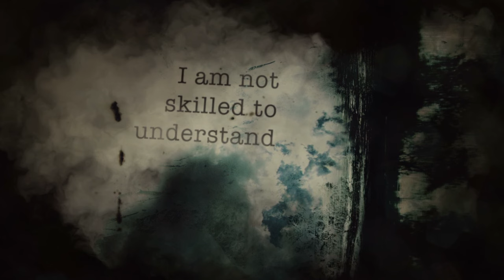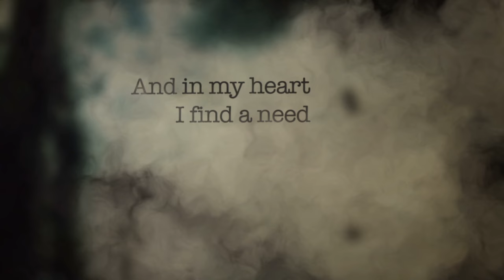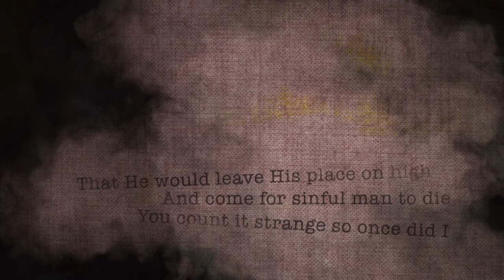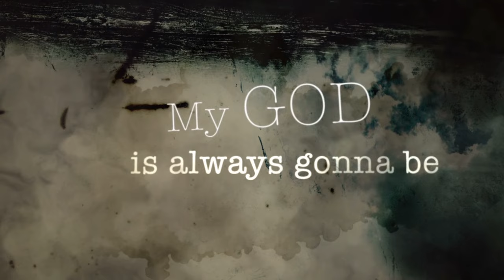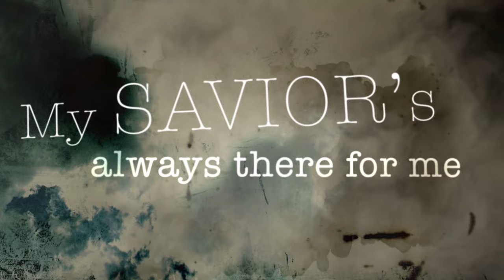My Savior My God (Lyric Video)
FROM THE VAULT! One of seven recently discovered lyric videos created for the use of live concerts.